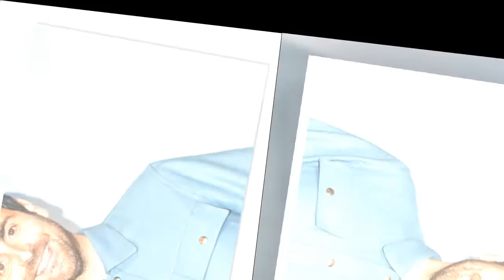Camille Combal : Son coup de foudre pour sa femme pas réciproque, il a sacrément "galéré" avec Marie